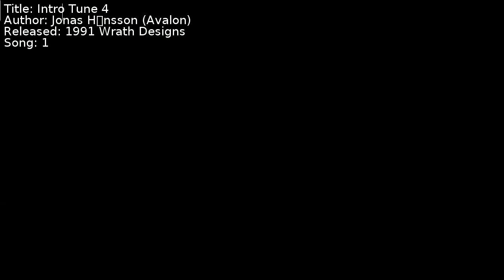Jonas Håkansson (Avalon) - Intro Tune 4 | Song 1 [C64] [SID]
Title: Intro Tune 4
Author: Jonas Håkansson (Avalon)
Released: 1991 Wrath Designs
Song: 1